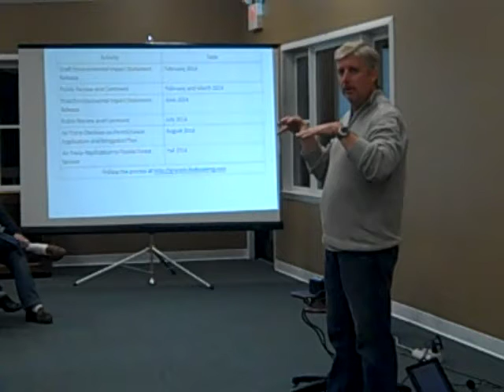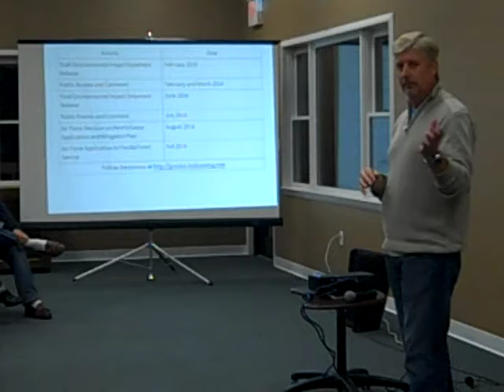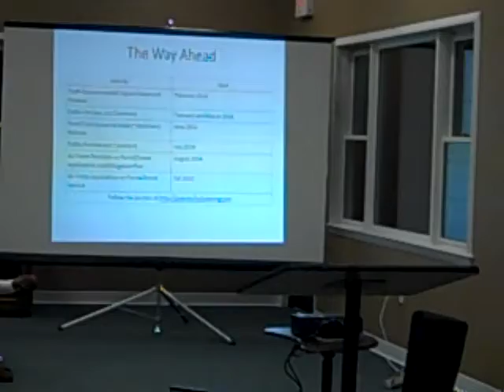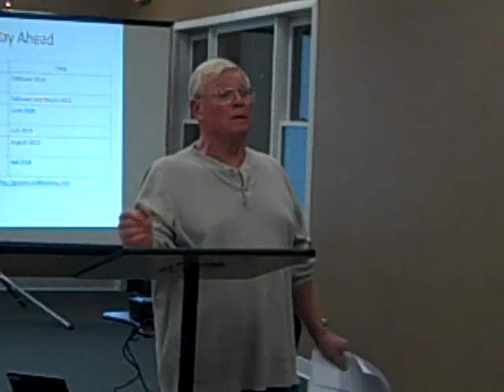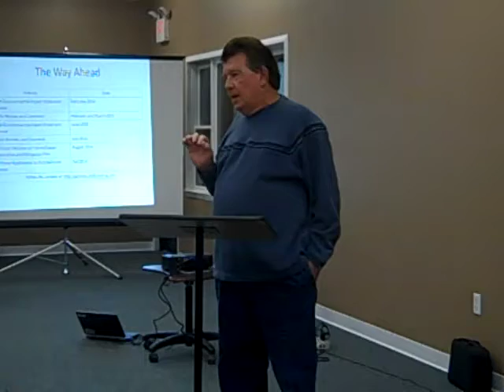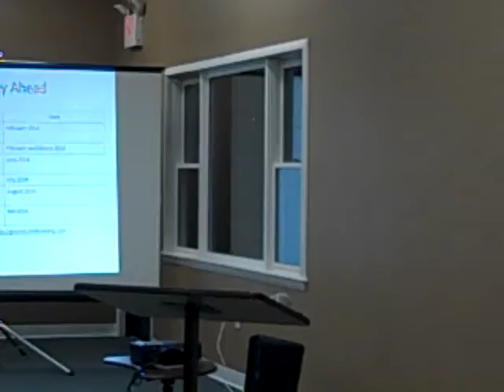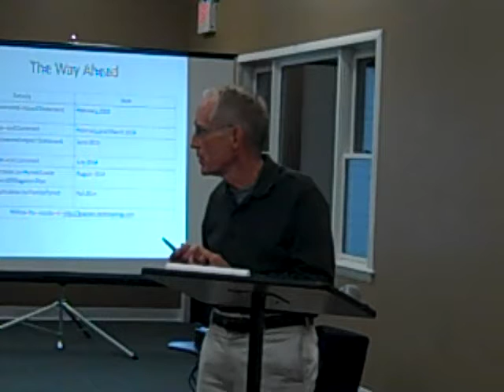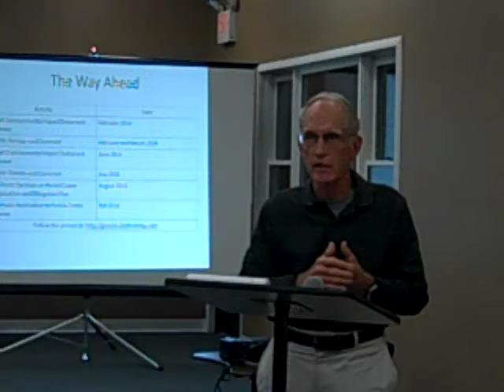Tate's Hell State Forest GRASI Initiative TOWNHALL MEETING 12 12 13 Apalachicola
Video recording of a Town Hall Public Forum requested by NW Florida regional community members regarding a proposal for Air Force Training in Tate's Hell S.F. that recently came to light. This meeting was requested as a follow up to a previous NEPA Scoping meeting held in August of 2013 wherein the Air Force outlined their plans without opportunity to take questions from the public.
This meeting explained Florida State Forestry's role, and the decision making process more fully.  A broad cross-section of citizen stakeholders attended this meeting and posed many thoughtful questions for agency representatives to answer.  The overwhelming majority of stakeholders in attendance voiced opposition, at this point, to the initiative.